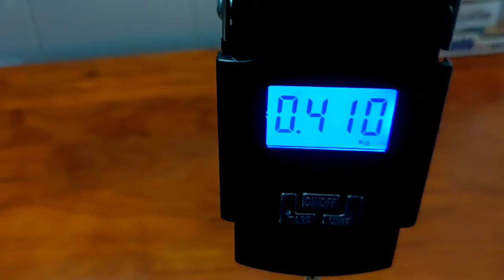Review cân điện tử đa năng, nhỏ gọn || Cân bỏ túi || Chống cân thiếu gian thương